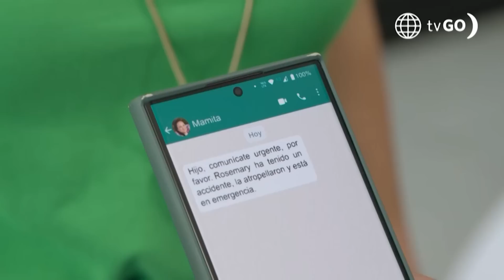Maricucha 2: Rosemary salió ilesa de su accidente y se reconcilió con su familia (Capítulo n° 33)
¡SU FAMILIA LA QUIERE! 🥺 Doménico llegó al hospital para acompañar a Maricucha. Rosemary salió ilesa de su accidente y Herminia le pidió disculpas. 😭

Juntémonos Más.